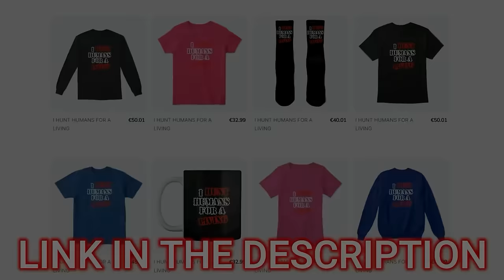It Was Chaos To Repo This Guy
In this action adventure this client ran from us and got bodied twice.